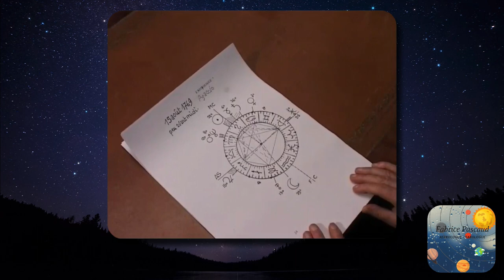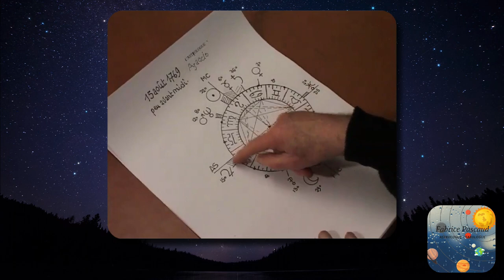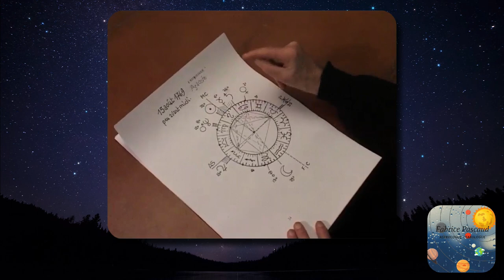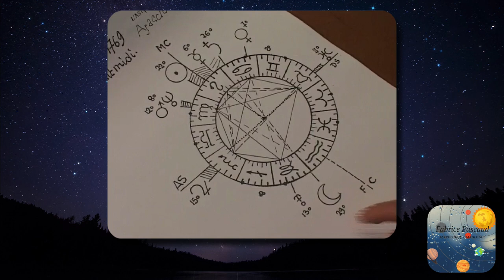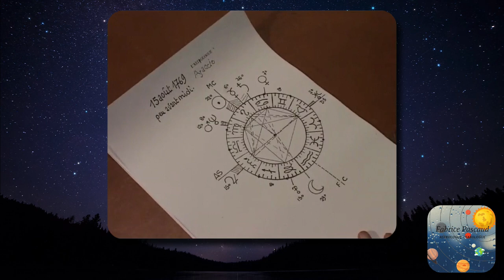Entretien André Barbault et Fabrice Pascaud (janvier 2010)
Dans cet entretien, André Barbault répond aux questions de Fabrice Pascaud et commente la carte du ciel de Napoléon 1er.